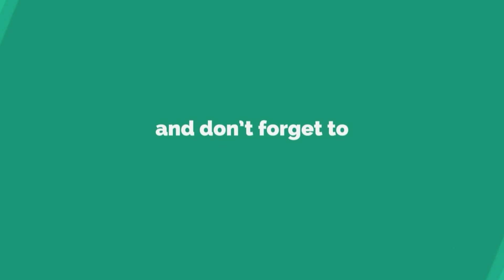मौजूदा माहौल में घरेलू ऑटोमोबाइल सेक्टर को राहत देने पर विचार कर रही है सरकार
वैश्विक मंदी और फिर कोविड-19 ने देश के ऑटोमोबाइल सेक्टर को बुरी तरह से प्रभावित किया है, लेकिन संभावनाओं को लेकर उम्मीदें अभी खत्म नहीं हुई हैं। सरकार मौजूदा माहौल में घरेलू ऑटोमोबाइल सेक्टर को राहत देने पर विचार कर रही है, जिससे न सिर्फ घरेलू बाजार में मांग बढ़ाने में मदद मिले, बल्कि वैश्विक बाजार में चीन के एक मजबूत विकल्प के तौर पर भी घरेलू उद्योग को स्थापित किया जा सके। ऑटोमोबाइल सेक्टर को कुछ वैसी ही राहत दिए जाने की संभावना है जैसी 2008-09 की मंदी के दौरान दी गई थी। इसके तहत शुल्कों में राहत का विकल्प भी सरकार के पास है।

ऑटोमोबाइल सेक्टर के सूत्रों ने बताया कि उनकी सरकार के प्रतिनिधियों से कई चरणों में बातचीत हुई है। यह सहमति बन रही है कि देश में 10 लाख लोगों को प्रत्यक्ष और परोक्ष तौर पर रोजगार देने वाले इस सेक्टर को बड़ा राहत पैकेज देने की जरूरत है। उद्योग जगत पिछले वर्ष की मंदी के बाद से ही इस बात की मांग कर रहा है कि जीएसटी दर में राहत दी जाए। पहले सरकार की तरफ से तर्क था कि राजस्व संग्रह की स्थिति को देखते हुए ऑटो सेक्टर को टैक्स दर में राहत नहीं दी जा सकती। अब ऑटोमोबाइल की बिक्री एकदम ठंडी पड़ गई है। ऐसे में अगर जीएसटी दर घटाकर घरेलू मांग में बढ़ोतरी हो जाती है तो इससे सरकार के राजस्व में भी वृद्धि होगी। यह पैकेज भारत को ऑटोमोबाइल सेक्टर में चीन के एक विश्वसनीय विकल्प के तौर पर भी स्थापित करेगा। फिलहाल ऑटो सेक्टर पर 28 फीसद जीएसटी है।

सूत्रों के मुताबिक, चीन को लेकर मौजूदा वैश्विक माहौल में इस बात की संभावना बनी हुई है कि संभवत: चीन निर्मित ऑटोमोबाइल को लेकर संशय की स्थिति बनी रहेगी। भारत इस हालात का फायदा उठा सकता है। हाल ही में तमिलनाडु के मुख्यमंत्री ने दुनिया की 11 बड़ी ऑटोमोबाइल कंपनियों को अपने राज्य में प्लांट लगाने के लिए आमंत्रित किया है। इसमें से कई कंपनियां चीन में हैं। केंद्र सरकार का पैकेज इन कंपनियों को भी ध्यान में रख कर होगा।

सरकार की तरफ से ऑटोमोबाइल सेक्टर को राहत का संकेत तब दिया गया है जब चीन से आयातित ऑटोमाबाइल पा‌र्ट्स को देश के तमाम बंदरगाहों पर रोका जा रहा है। चेकिंग के नाम पर आयातित पा‌र्ट्स को रोकने से ऑटो कंपनियों का उत्पादन प्रभावित हो रहा है। कोविड-19 की वजह से देश की ऑटो कंपनियां पहले से ही अपनी उत्पादन क्षमता के 50 फीसद पर काम कर रही हैं। ऑटो कंपनियों के शीर्ष संगठन सियाम के अध्यक्ष राजन बाधवा ने कहा, 'ऑटो उद्योग धीरे-धीरे सामान्य हालात की तरफ लौट रहा है। ऐसे में आयातित कंटेनरों की जांच से आपूर्ति बाधित हो रही है, जो समूचे उद्योग के लिए नुकसानदायक है।' ऑटोमोबाइल कंपोनेंट्स बनाने वाली कंपनियों के संगठन एक्मा ने भी सरकार से कहा है कि आयातित कंटेनरों को जबरन देश के तमाम बंदरगाहों पर रोकने से घरेलू ऑटो कंपनियों को नुकसान उठाना पड़ रहा है। मोटे तौर पर भारत अपनी जरूरत के 30 फीसदी ऑटोमोबाइल कल-पुर्जे चीन से आयात करता है।